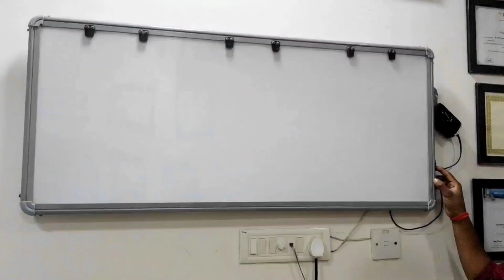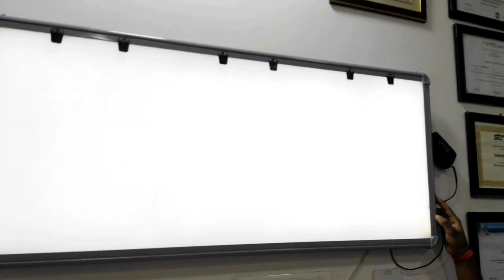What is X-Ray View Box?How to use X-Ray View Box?Internet Parts view.एक्सरे व्यू बॉक्स क्या होता है?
Hello Everyone 🙋🏻‍♂️

X-ray🤫 view box, also known as a lightbox, is a device used in medical imaging to view and examine X-ray films. It consists of a translucent surface illuminated from behind, 🏥allowing medical professionals to review X-ray images for diagnostic purposes. The lightbox provides a uniform and bright light source, enabling clear visualization of the X-ray film

                         Hindi

एक एक्स-रे व्यू बॉक्स, जिसे लाइटबॉक्स भी कहा जाता है, मेडिकल इमेजिंग में इस्तेमाल होने वाली एक उपकरण है जिसका उद्देश्य एक्स-रे फिल्में देखना और जांचना है। इसमें पीछे से प्रकाशित एक पारदर्शी सतह होती है, जिससे मेडिकल पेशेवरों को चिकित्सा उद्दीपन के लिए एक्स-रे छवियों की समीक्षा करने में सहायक होता है।science